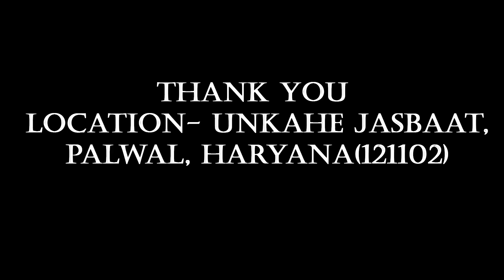TUTA PDA H ANDER CHUBTA NJOT H|| NAVEEN CHOUDHARY || UNKAHE JASBAAT